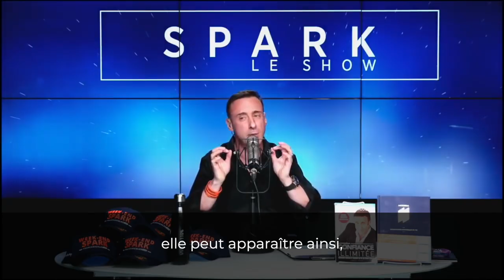Arrêtez de fuir I Franck Nicolas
Pour ne pas souffrir, beaucoup d'entre vous avez tendance à vous dire "je vais laisser tomber".
En cas d'échec, ne cherchez pas d'excuse. Vos échecs vous permettent d'apprendre et de rebondir.